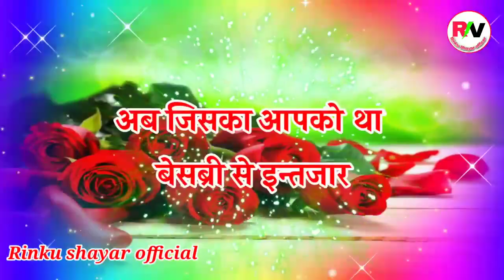नया साल मुबारक हो 1 जनवरी